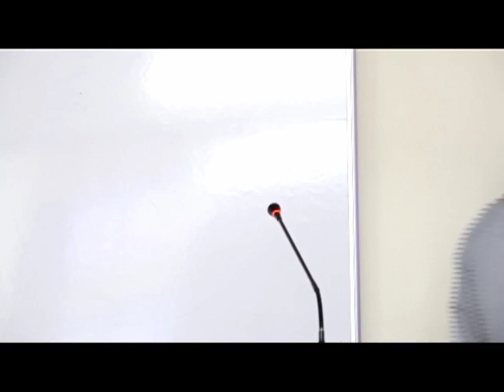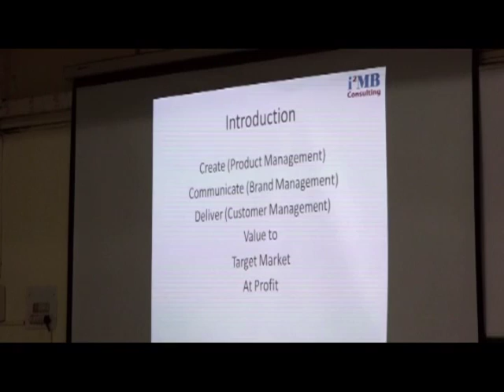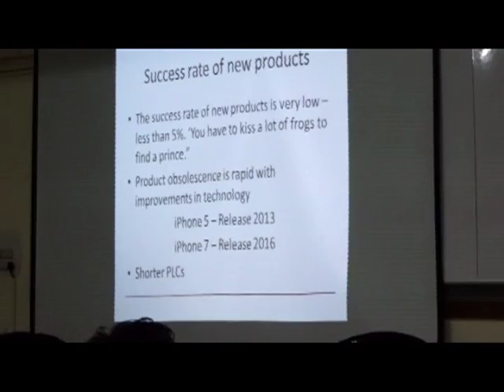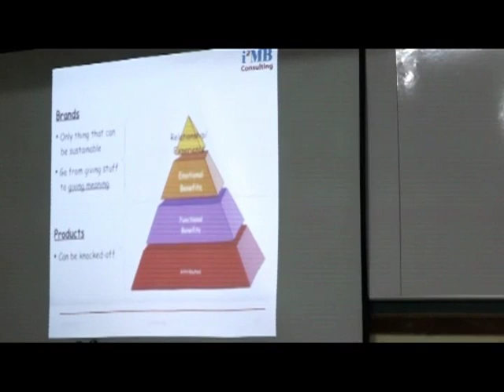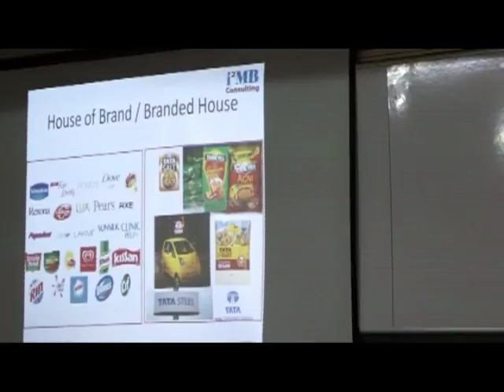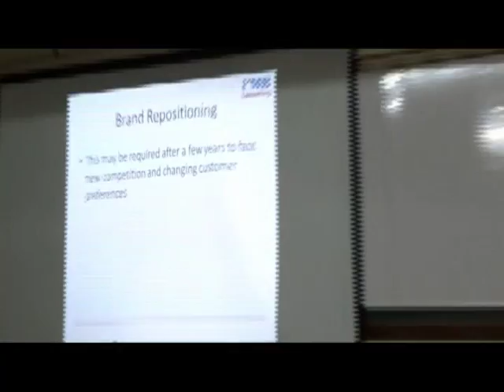Marketing Part-2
Prof. Shirish Bagewadi is from IIM Bangalore has over 16 years of industry experience with very reputed companies like Cummins, Bharat Forge, Thermax group – in different functions like manufacturing, sales and marketing, corporate strategy / planning and financial services. He delivered the lecture as a part of PCP for Dr. D.Y. Patil Vidyapeeth (DPU), Pune's Institute of Distance Learning (IDL)
Prof. Chaitanya Kulkarni has 10 years of experience with leading Automotive OEMs, Tier I suppliers and certification authorities. Over the years he has developed expertise in Market Research, Product development-management, business development and operations with good overview of Indian Automotive and Powergen Industry. He delivered the lecture as a part of PCP for Dr. D.Y. Patil Vidyapeeth (DPU), Pune's Institute of Distance Learning (IDL)